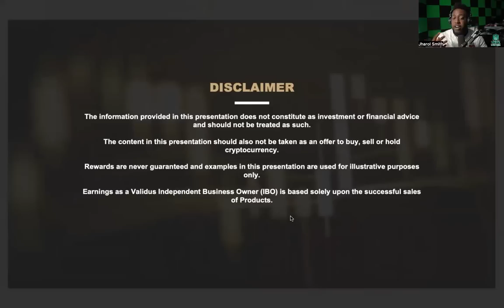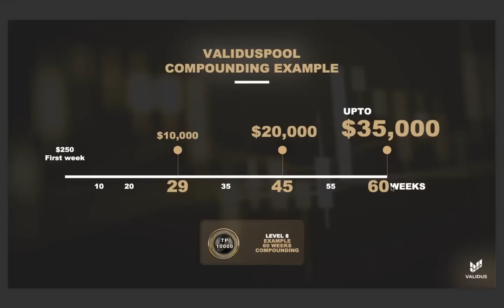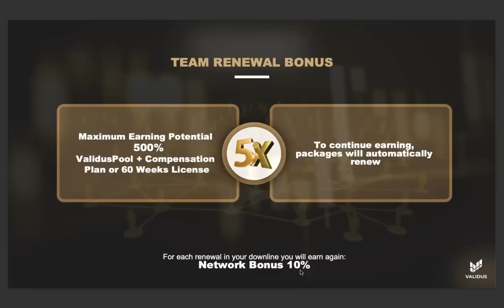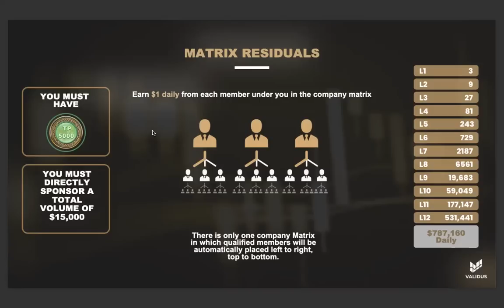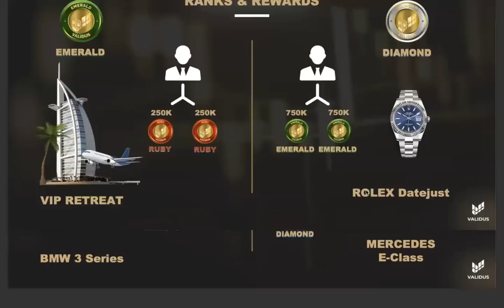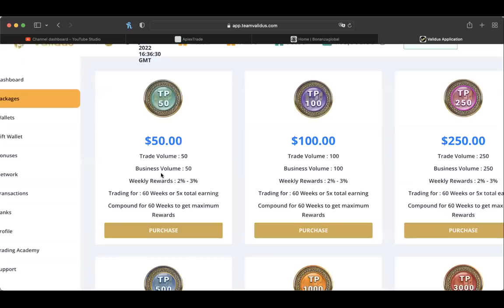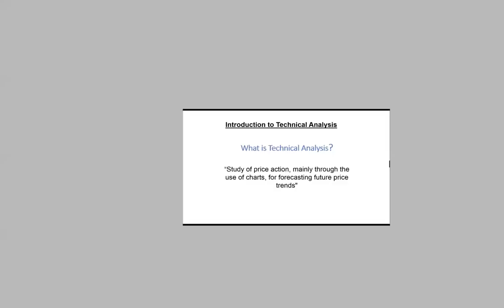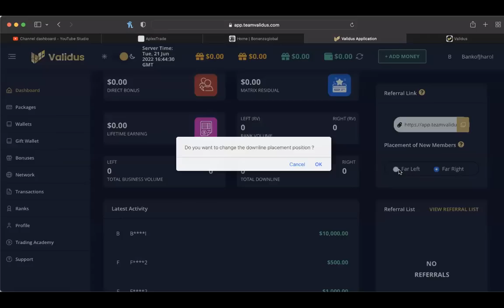*NEW PLATFORM ALERT* -- VALIDUS -- COULD THIS BE THE NEXT LONG TERM PLATFORM SUCCESS??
WANT TO JOIN COLOR MY WORLD?:
SEND EMAIL TO:
NAME
USERNAME
PHONE NUMBER

MID-LEVEL